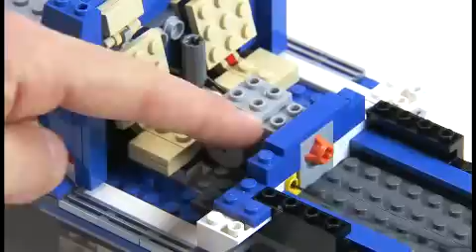Off-Road Power winch demo - LEGO Creator - Designer Tips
How to build the Offroad Power (5893) winch and how to use its functions.